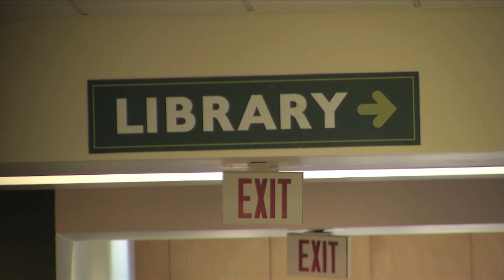NVU Lyndon Scenic Shots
Pictures of Northern Vermont University at Lyndon. My first go at making a video. Wish me luck :)